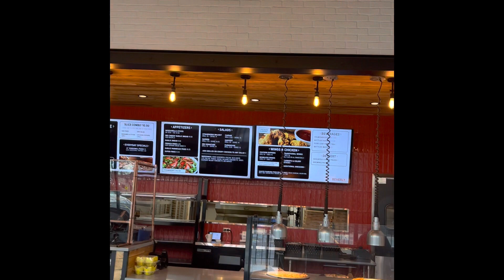Lunch date with my longtime friend at Chicago very own HOME RUN INN 🍕